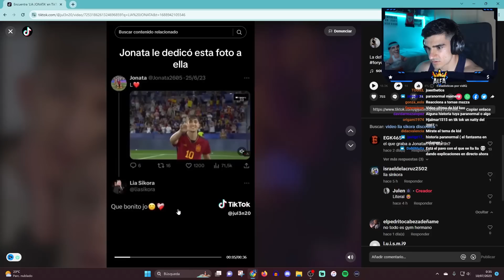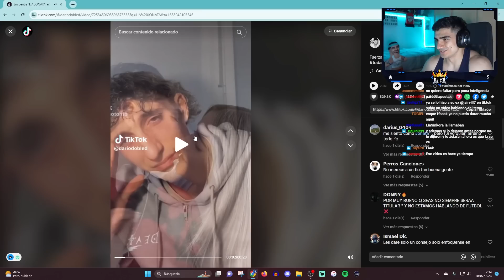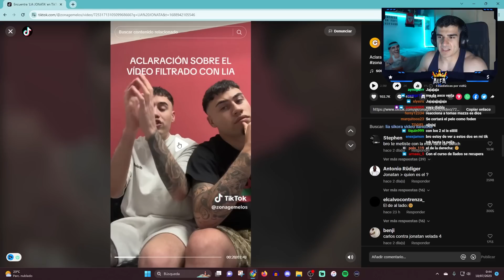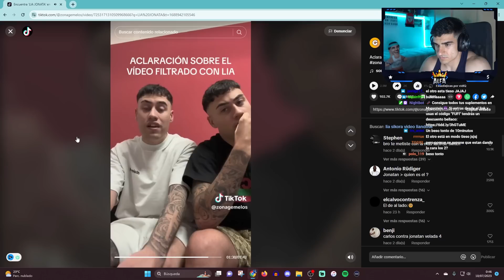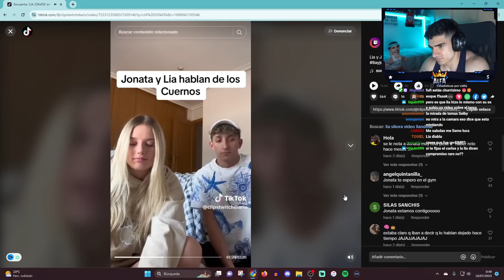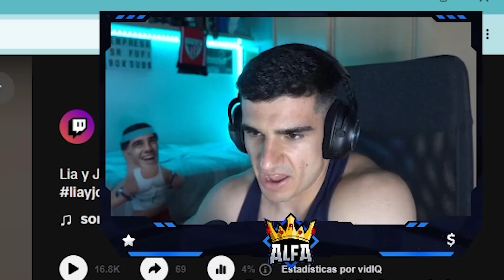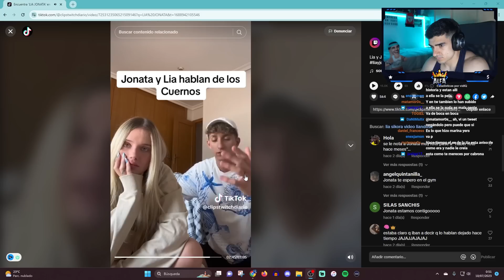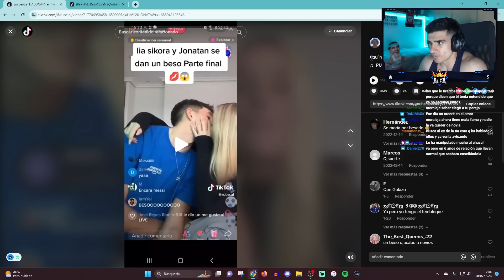TODAS SON IGUALES💔 *Opino sobre Lia Sikora y Jonata* ¿infidelidad?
🔥MI OPINIÓN RESPETO A LA RUPTURA🔥